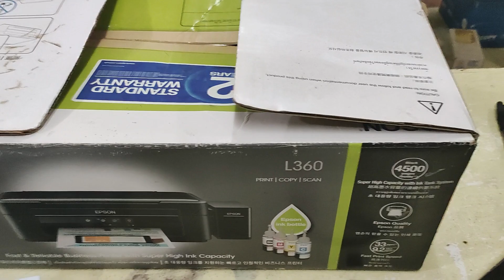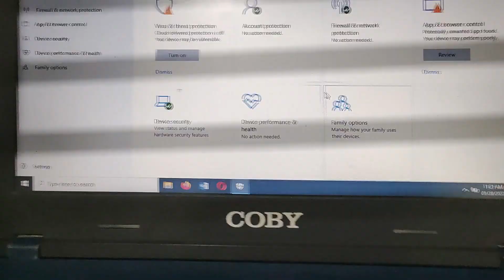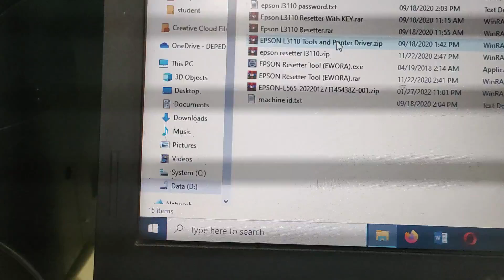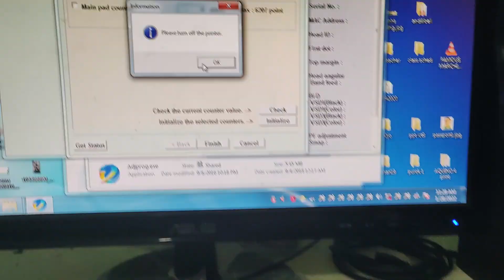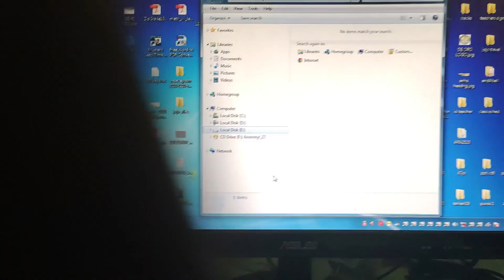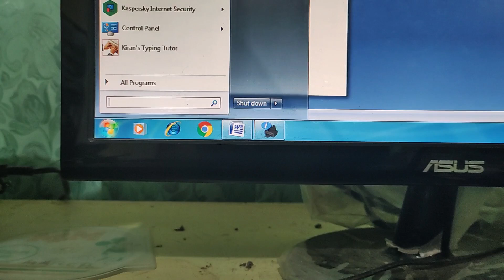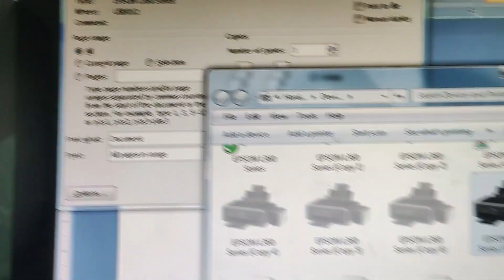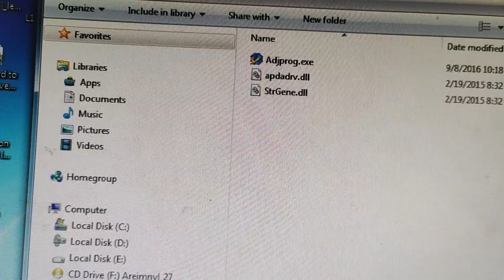L360 printer reset NAPAKADALI!!!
Makikita dito ang step by step procedure para mareset ang printer ang nakasulat sa dashboard need service  ang ilaw ay red light .